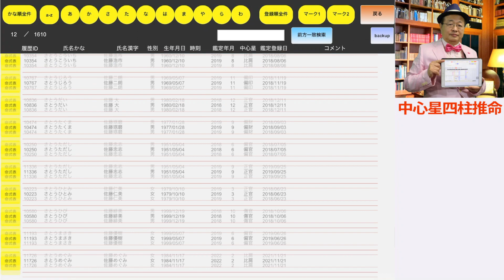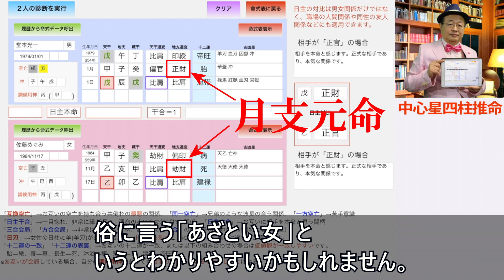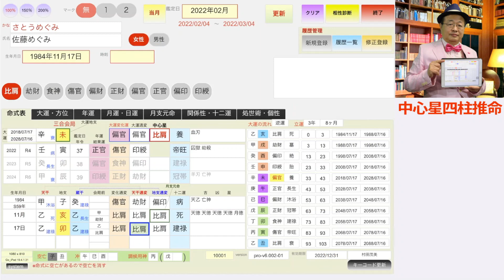堂本光一さんと佐藤めぐみさんの相性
★四柱推命経験者にオススメ！